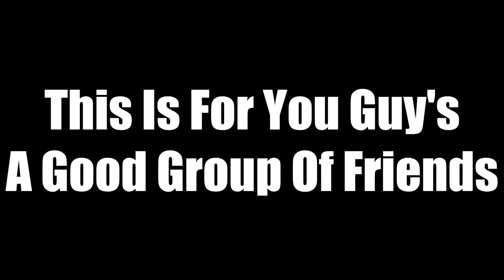No Title Needed!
hey guys it is Relentless here, with

Want Sick New Gaming Glasses? Then you have come to the right place.
Click the link below to browse their selection.

you know you want to, go ahead do it click this button right below